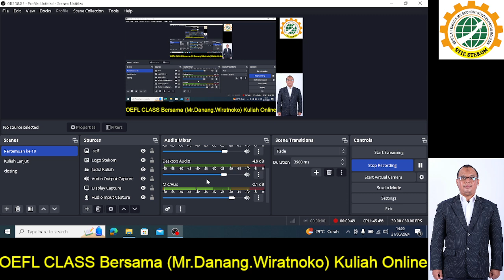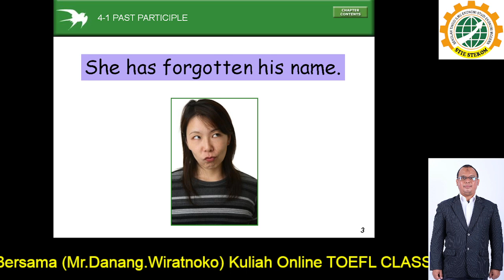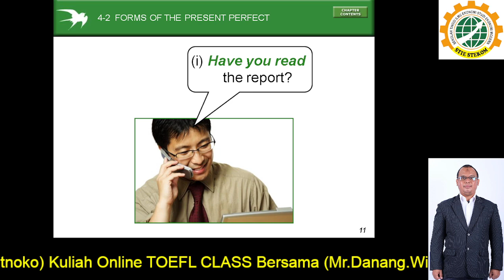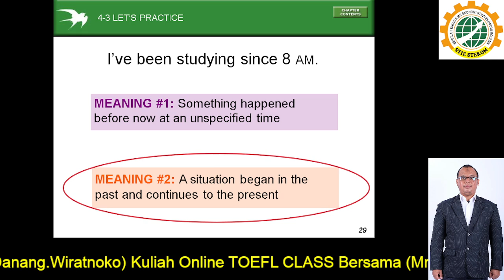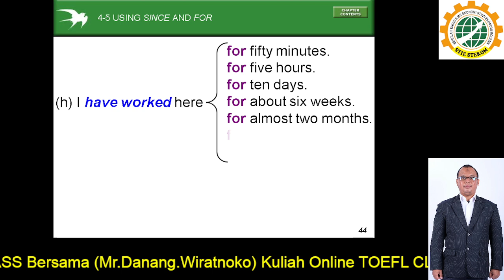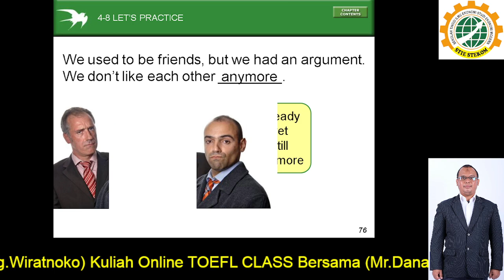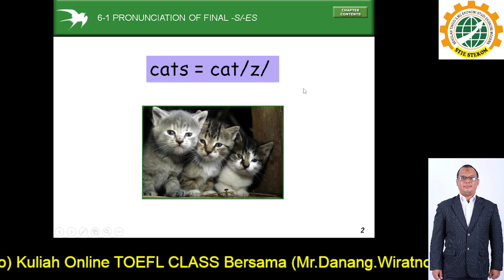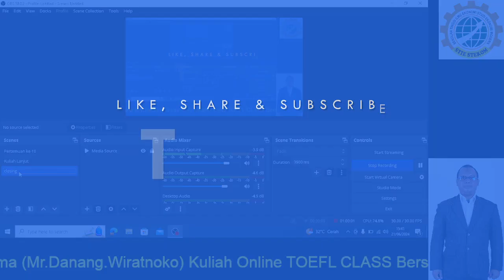STIE STEKOM SURAKARTA TOEFL CLASS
TOEFL CLASS Per-13